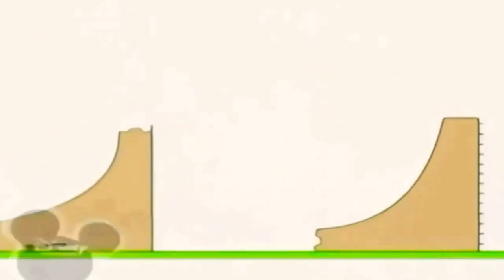20 червня 2021 р.